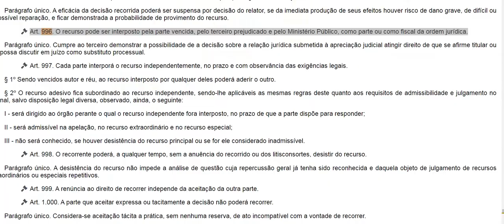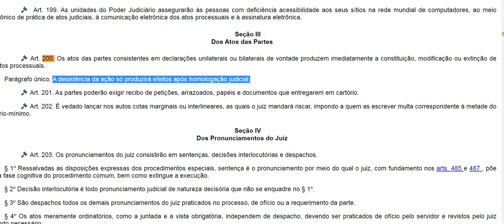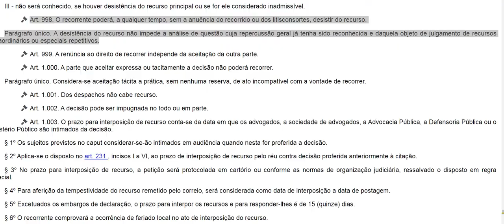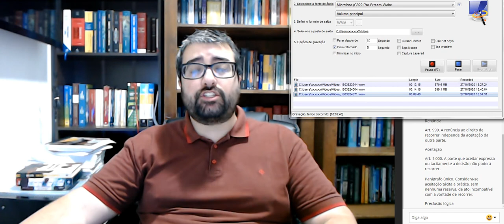Requisitos Intrínsecos de Admissibilidade Recursos: Inexistência de fato impeditivo ou modificativo